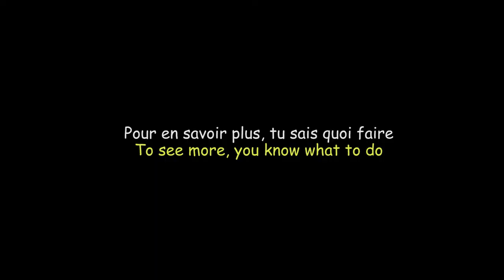2 days in Maripipi with French Kiss Malapascua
Thank you to French Kiss for this great trip.